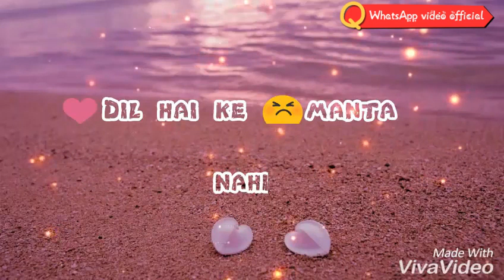Dil Hai Ke Manta Nahi mushkil badi hai rasme muhabbat. Romantic Status by WhatsApp video official